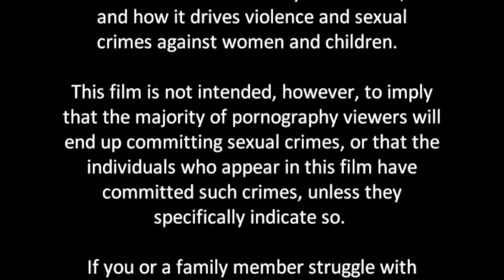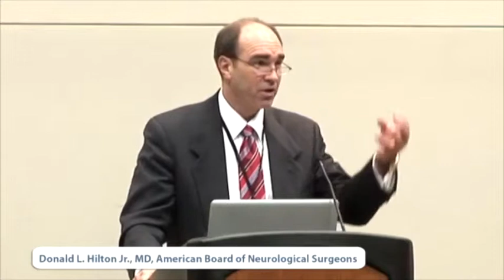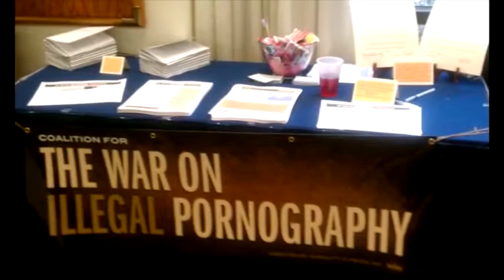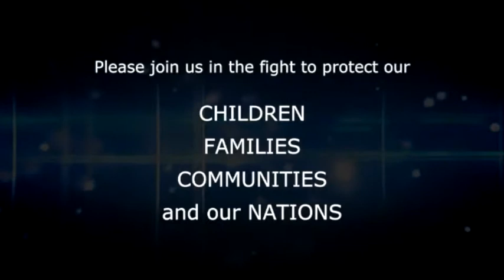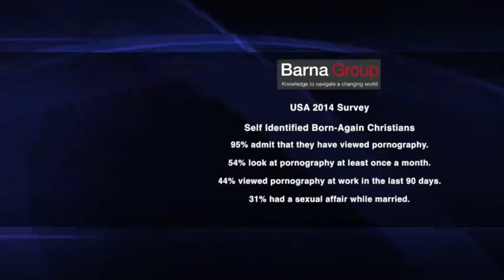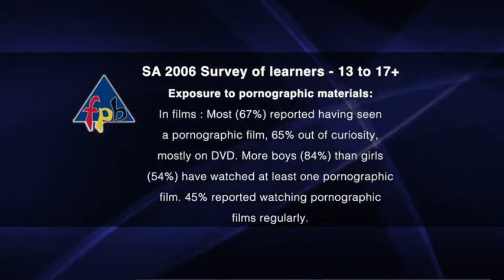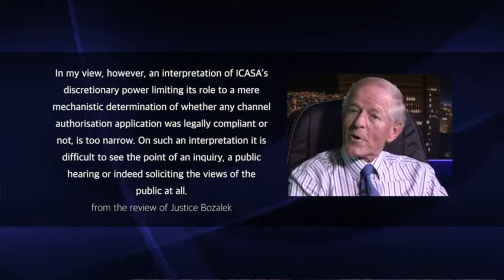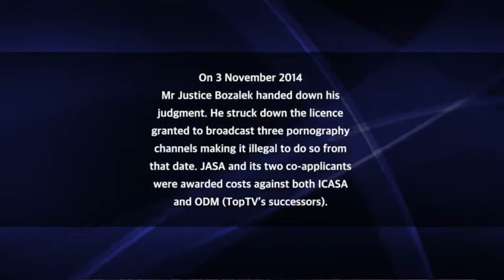Watchmen on the Wall looks at Porn Pandemic documentary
Featured the excellent documentary, “Porn Pandemic” that clearly Illustrates the link between porn consumption and addictions, psychological problems and marriage breakdown.